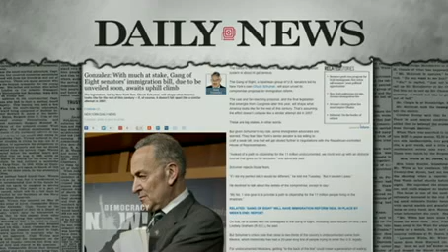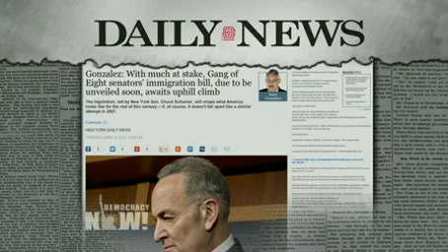Juan González: Immigration Debate "A Battle Over What America Will Look Like in 21st Century"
- As tens of thousands rallied on Capitol Hill for humane reform Wednesday, more details emerged on the bipartisan immigration plan being drafted in the Senate. The deal will reportedly require greatly increased surveillance and policing near the U.S.-Mexico border. According to The Wall Street Journal, U.S. immigration officials would have to certify complete monitoring of the southern U.S. border and a 90 percent success rate in blocking unlawful entry in certain areas. Only then could the nation's estimated 11 million undocumented immigrants apply for permanent residency. The process is expected to take at least 10 years. Juan González, Democracy Now! co-host and New York Daily News columnist, calls the looming congressional debate on immigration "a battle over what will America look like in the 21st century."